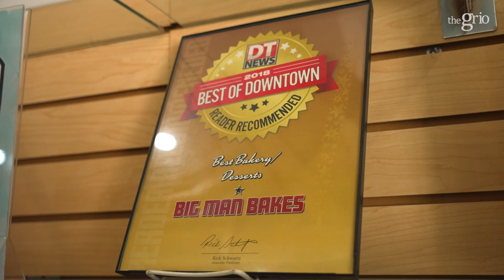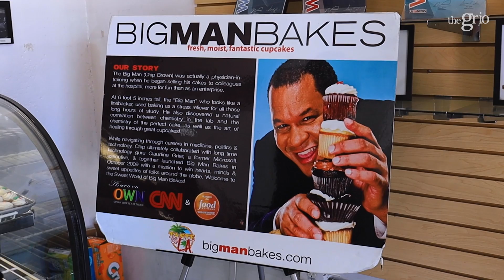Big Man Bakes is One of SoCal's Sweetest Small Bakeries | A Taste of Chocolate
'A Taste of Chocolate' is back for a season 2 with host Shernay Williams. In this new season we take the city of Los Angeles, where we make our second stop: Big Man Bakes.

Found in the heart of Downtown Los Angeles, this delicious small storefront bakery and family business is not only known for the batches of daily baked delicious cupcakes , but also this Black owned bakery was founded on a romantic gesture! How sweet!

To find out more about Big Man Bakes check out the article